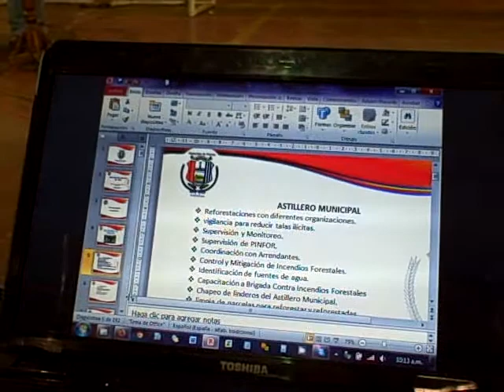Introducción por Humberto Chuluc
Patzún, palabras de introducción por el Maestro de Ceremonias Humberto Chuluc en la reunión de Memoria de Labores 2012